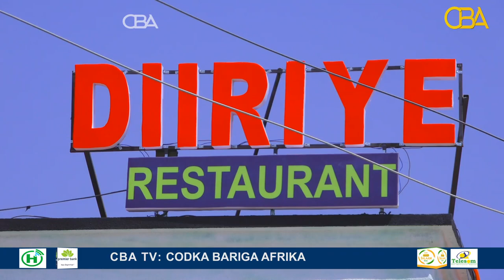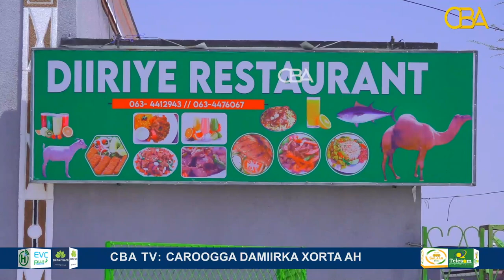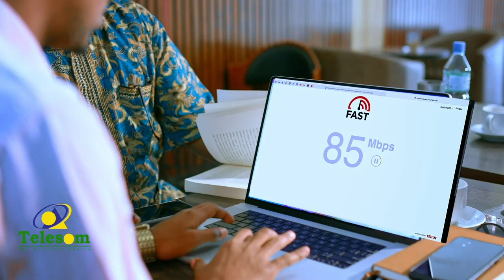Hudheeladda hilibka geela ee Diiriye Restaurant ayaa qaybtii saddexaad ka furtay New Hargeysa.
Hudheeladda caanka ku ah hilibka geela ee Diiriye Restaurant  ayaa qaybtii saddexaad ka furtay xaafadda New Hargeysa.